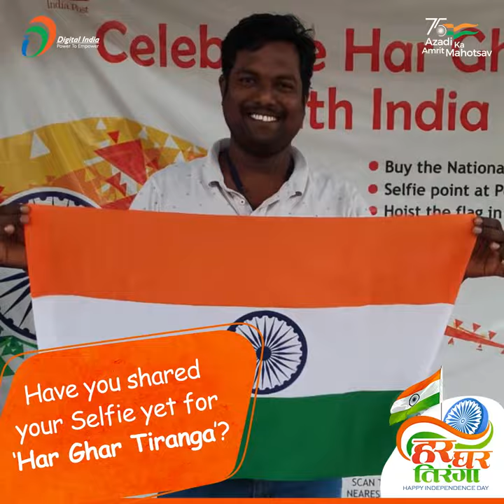Har Ghar Tiranga Movement - Citizens sharing selfies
Citizens from all across the country are sharing their selfies for HarGharTiranga, the movement that will deepen our connect with the National Flag this amritmahotsav . and pin the flag on India's map and upload a selfie with tiranga .